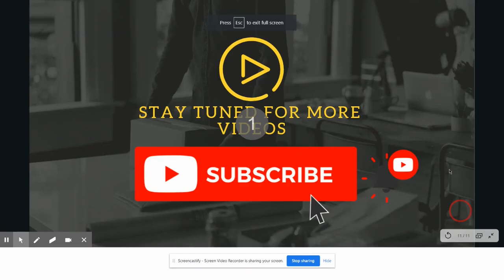Interview Tips For Changing Post Covid-19 world by CHRO @ MakeMyTrip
My name is Jafar and I am here to present our recently started series named CXO speaks. For those who don't know what CXO is, let me explain. CXO is a general term used for all the people working in any position starting with Chief and ending with Officer. For example, Chief Executive Officer as we call them CEO, CMO is referred to Chief marketing officer, COO goes for Chief Operating Officer and CHRO is used for Chief Human Resource Officer.

These people are the departmental head of their respective areas in the organization.

Now, In this initiative, I interact with these corporates and try to get their opinion and advice which is very helpful and important for all the students and freshly graduates or someone who is having up to 3 years of experience.

So keep watching the video it might help you make a proper decision in your life.